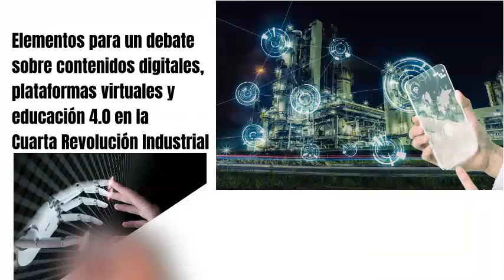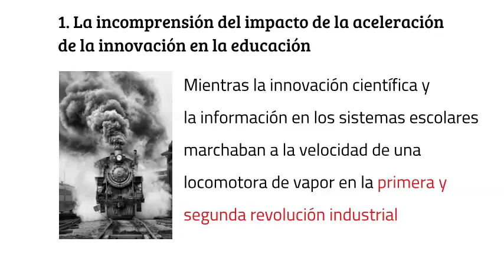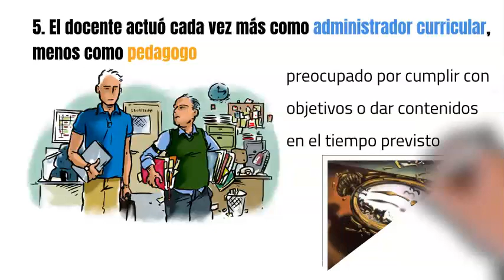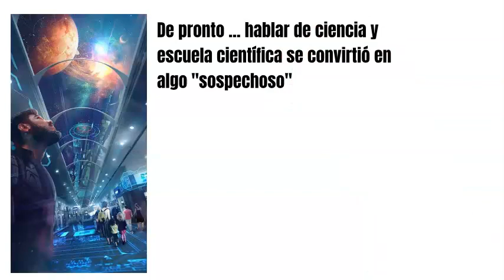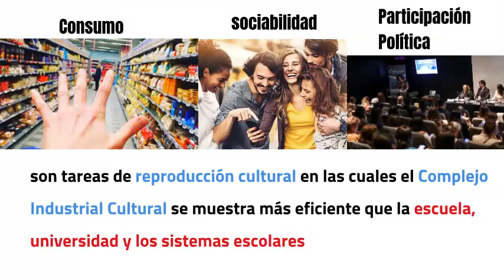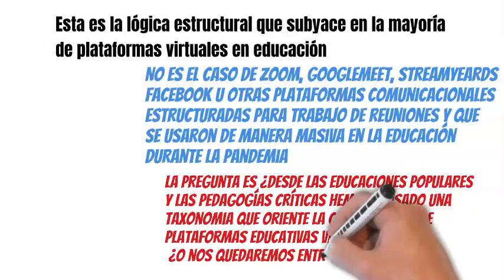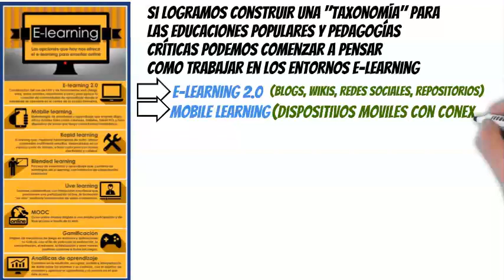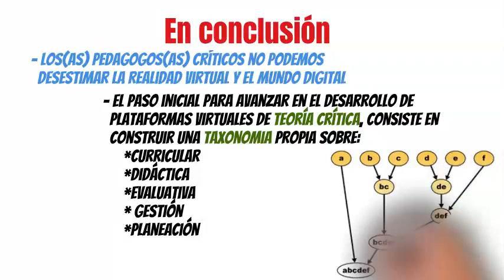Educación 4 0 contenidos digitales y plataformas virtuales (copia con música)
Material usado por el Profesor Luis Bonilla-Molina para su conferencia en la Escuela Internacional sobre contenidos digitales y mundo virtual